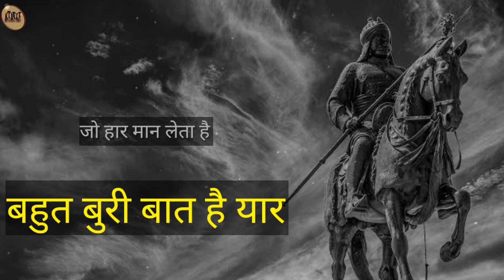ये तो बहुत बुरी बात है यार 🙄😏 | Motivational Story | Best Motivational Video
It's very simple ये बहुत बुरी बात है यार 🔥 | Motivational Story | Best Motivational Video

✳️ Some of Very Best Microphones 🎤🎙️ according to Your Budget 👇👇

► Best mic for Voice over
► If your budget is low
► Cheapest best for starting a career

✳️ Some of the best gadgets 💿📷💾 👇👇

► ring light
► green screen with stand

✳️ Some of the best books 📕📖📙👇👇

► Rich Dad Poor Dad
► The Power of Habit
► The Power of A Positive Attitude
► Eat That Frog
► Think and Grow Rich